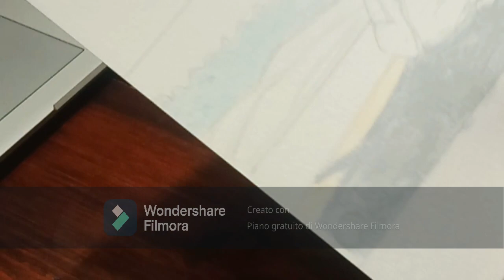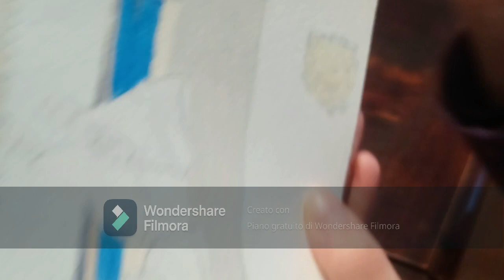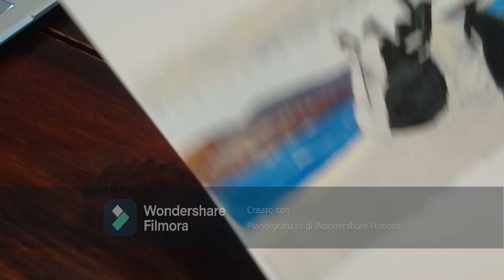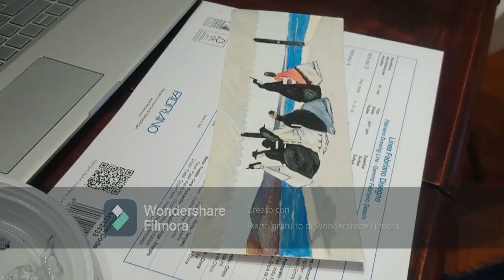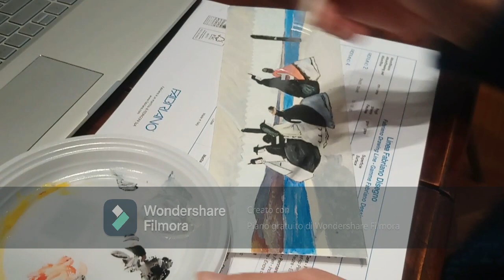La rotonda di Palmieri1